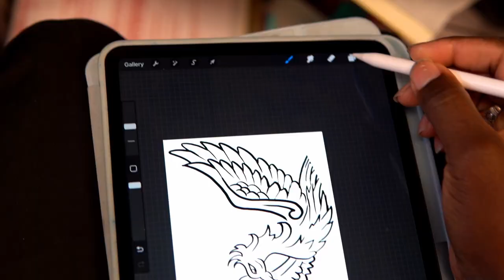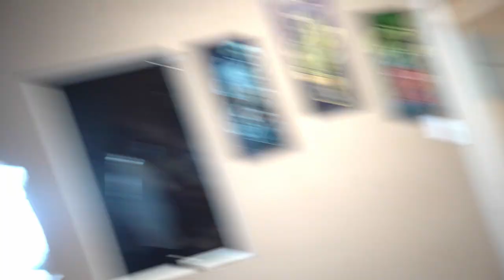TATTOO VLOG REALITY TV TATTOO ARTIST LIFE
I did something different on my way to the tattoo shop local in New orleans life as a tattoo artist celebrity tattoos

equipment used
tattoo machine fk iron zion
camera sony A73 on c stand
 needles
7 round liner
14 round liner
15 curved magnum
critical atom at 8,5 -9volts lining
coloring 6.5-7 volts
lights otter lights
ipad 11inch pro
app #